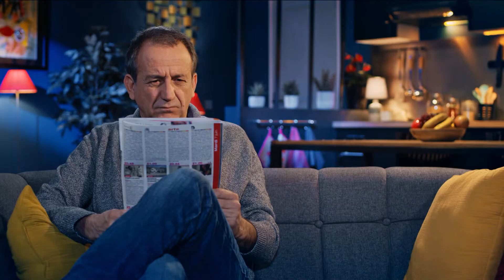PAESE - SAISON 1 - EPISODE 142